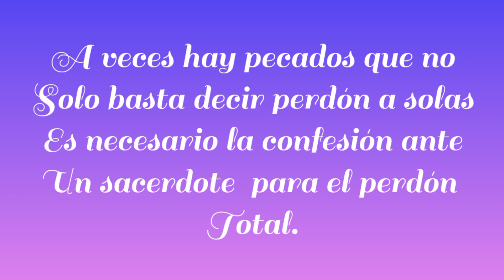Encuentro de niños(a) el pecado nos Mancha el corazon